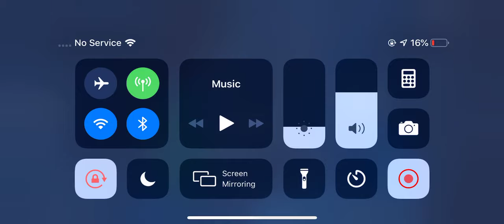Just plying fortnite